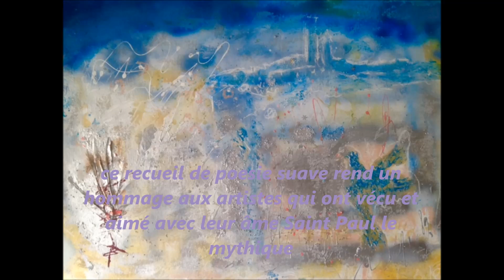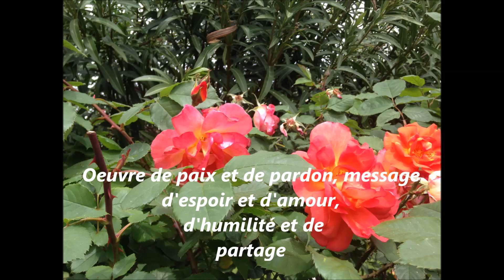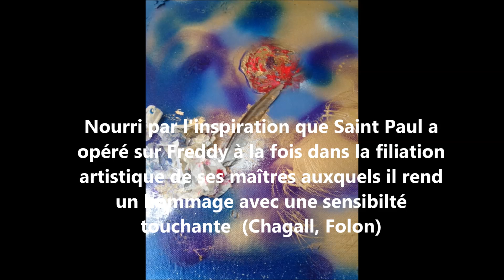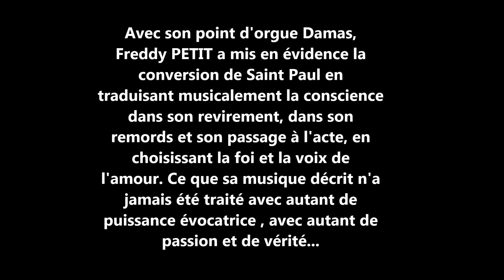SAINT PAUL en musique de Freddy PETIT :extrait du CD @SLDFS 2020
Promenade en poésie musicale avec le maestro auteur compositeur  FREDDY PETIT dans le plus beau village du monde , Saint Paul le mythique dans la filiation artistique de Chagall et Prévert, Folon ...